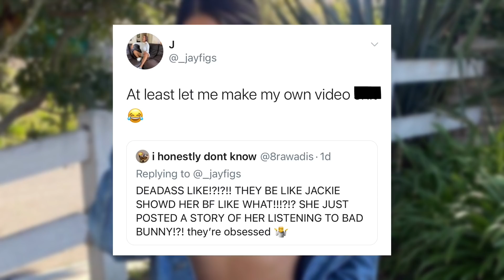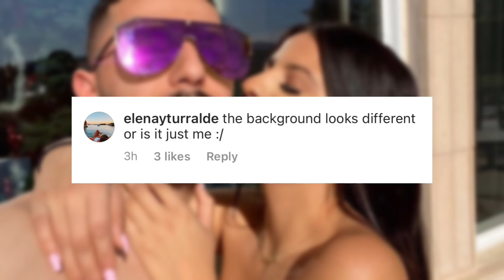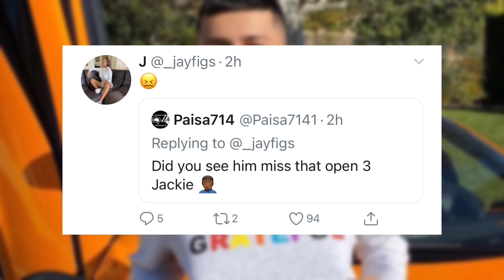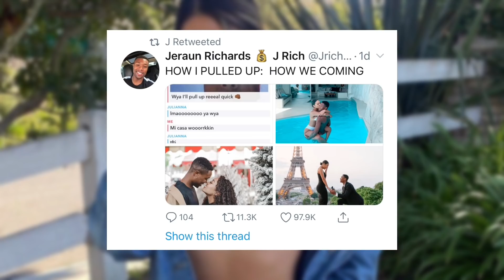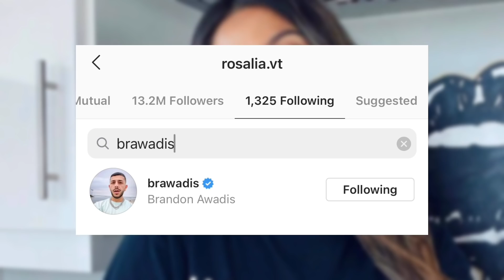Jackie Figueroa MEETS UP With Brawadis After LEAVING EACH OTHER!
In This Video, You’ll See How Jackie Figueroa Meets Up With Brawadis After Leaving Each Other. Jackie Figueroa Went To Watch The Lakers Game, And It Seemed Like Brawadis May Be Their As Well.